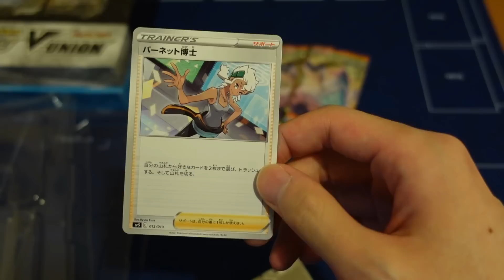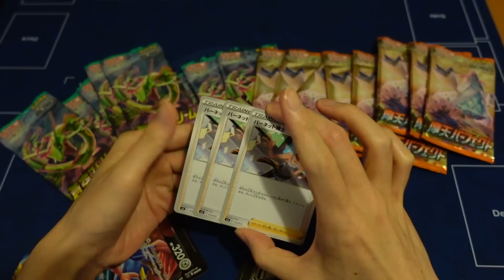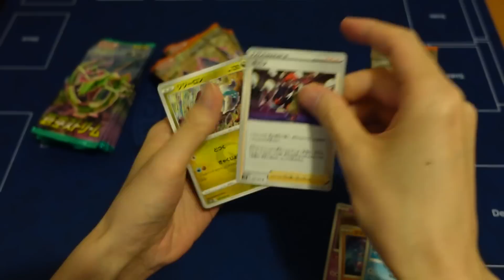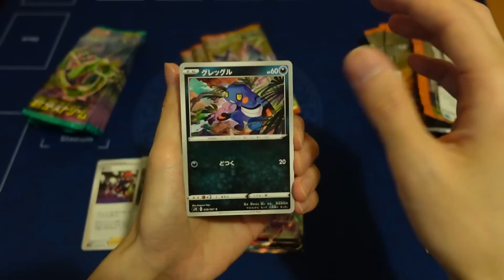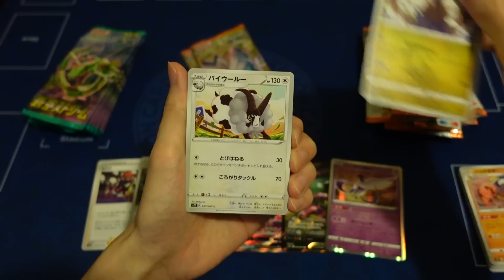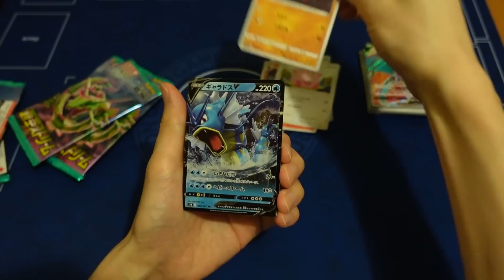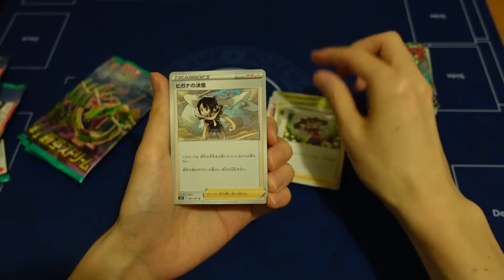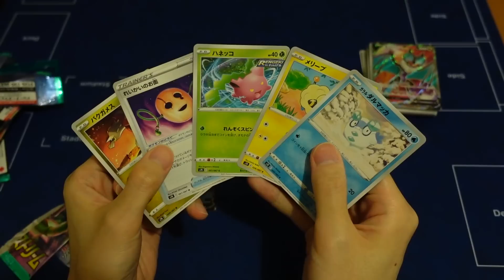【開封】V-UNIONセットにバーネット博士が入っていることで起こる問題【ポケカ】